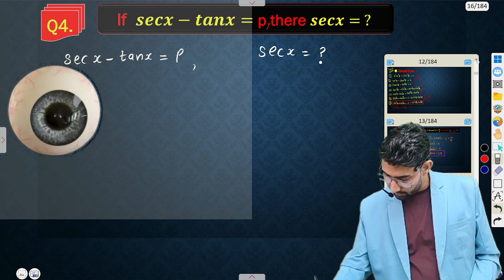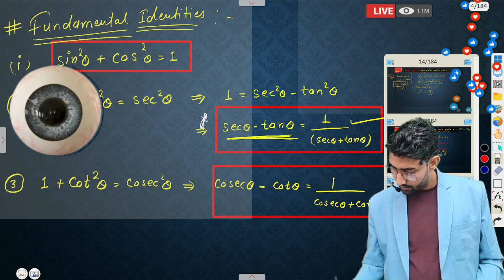🔴 Live.. Trigonometric Function Important Formula ncert